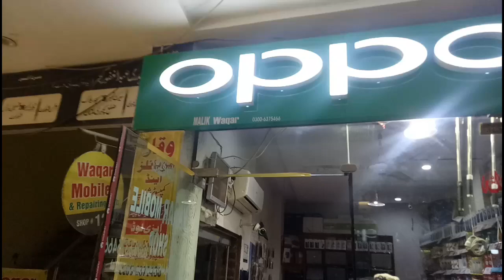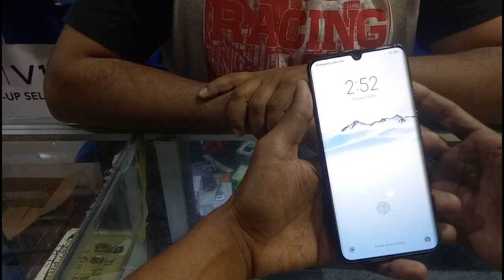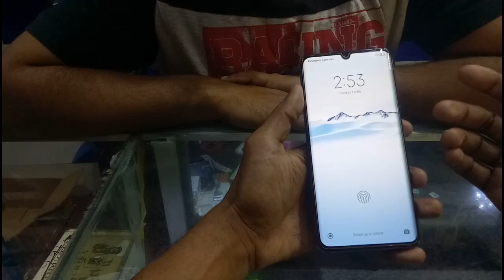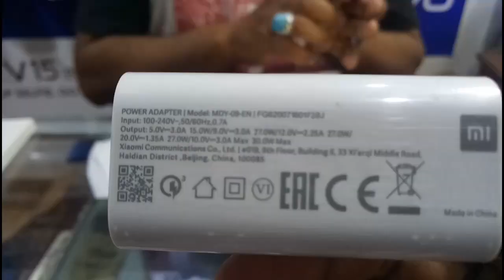Redmi Note 10 lite used mobile price in pakistan! redmi note10,redmi note 10 lite especificaciones